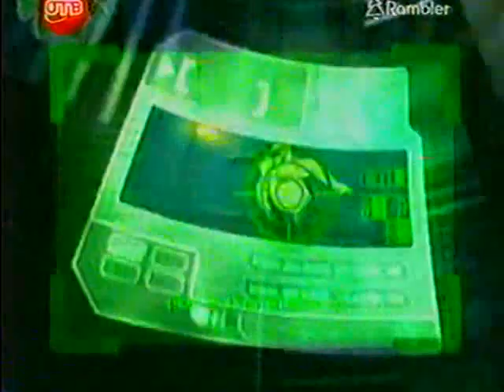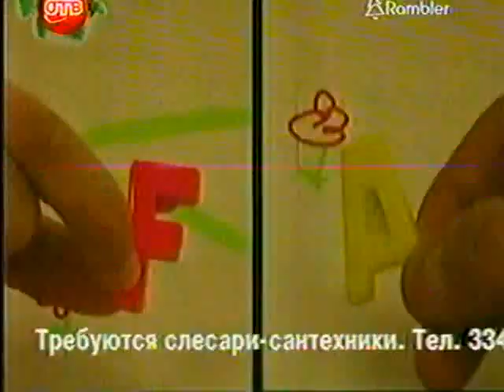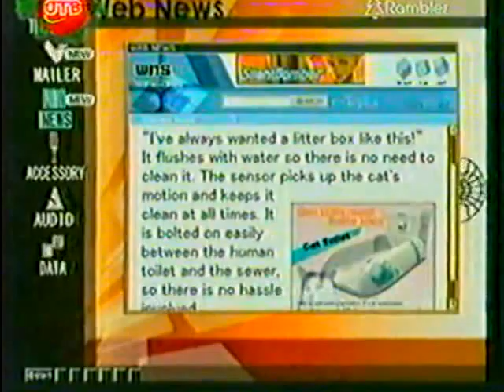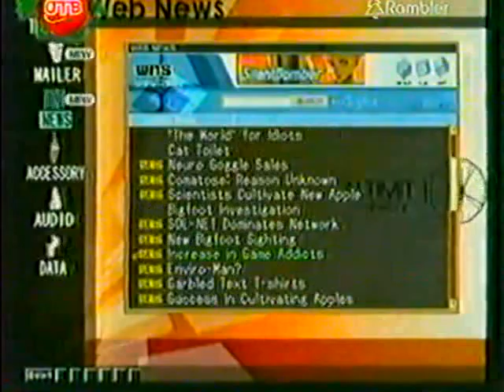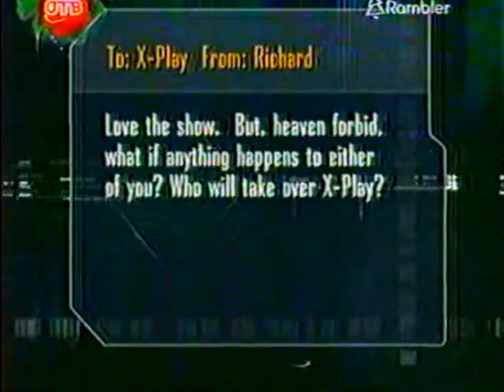Игра с продолжением 8! |Lethal Skies 2|Legasy of Souls|Fall 2003|Mortal Kombat Tournament